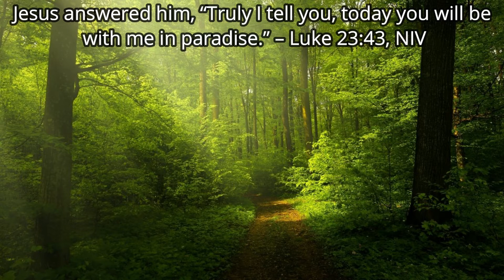Daily Devotional Today - The God Of Second Chances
The Daily Devotional Today will be on a story about why it is important to give people second chances. Sometimes we tend to write people out of our lives because of some disagree or argument that occurred.  I hope that you can take principles from this story and apply it to your life.

This is a place where I recommend products that will be of great value on your spiritual growth journey.